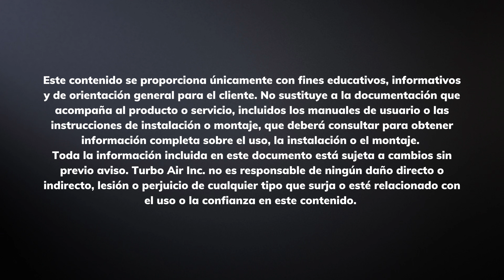How To Install The Stainless Security Cover / Spanish Version